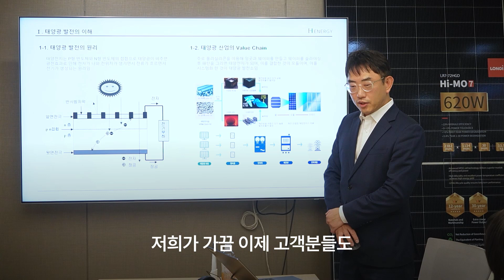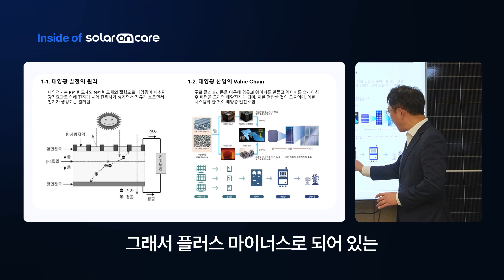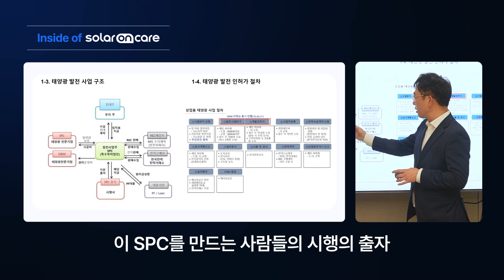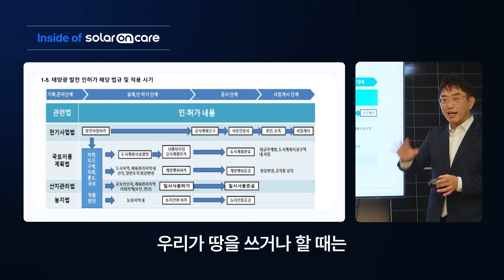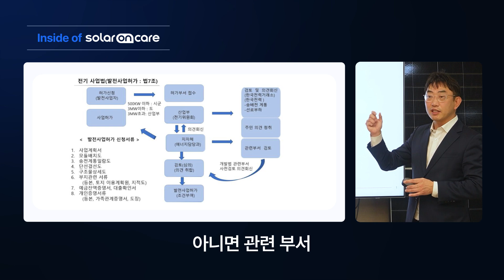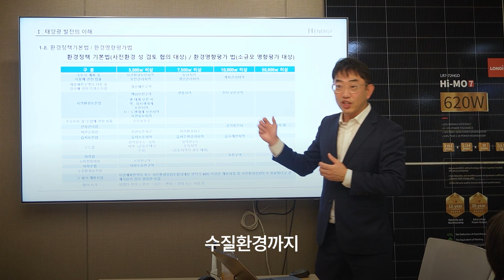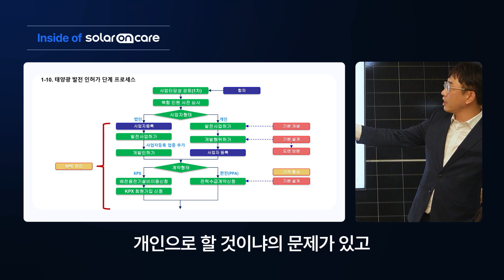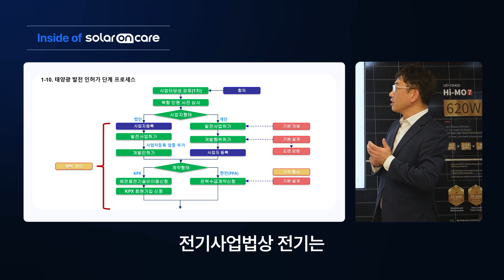[태양광 발전의 모든 것] #1 발전 원리부터 사업 구조까지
태양광 발전, 제대로 알고 계신가요?
태양광 예비발전사업라면 필수 시청🔥

태양광 발전의 기본 원리부터 밸류 체인, 사업 구조, 인허가 절차까지!
차근차근 알려드릴게요🤓

00:00 오프닝
0:05 태양광 발전의 원리
1:52 태양광 발전 사업 구조
3:01 태양광 사업 절차
3:22 태양광 발전 인허가 관련 법규
6:33 사업부지 적합성/적절성 검토
7:31 태양광 발전 인허가 단계 프로세스